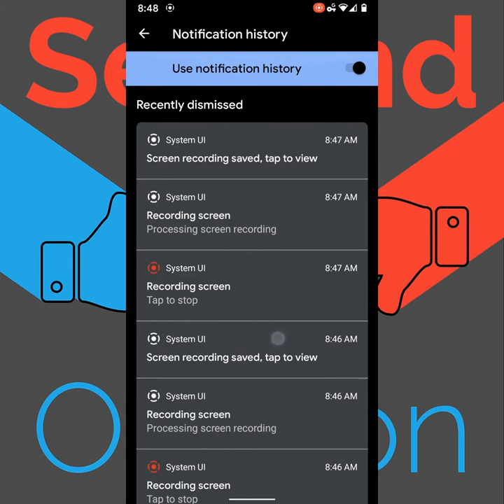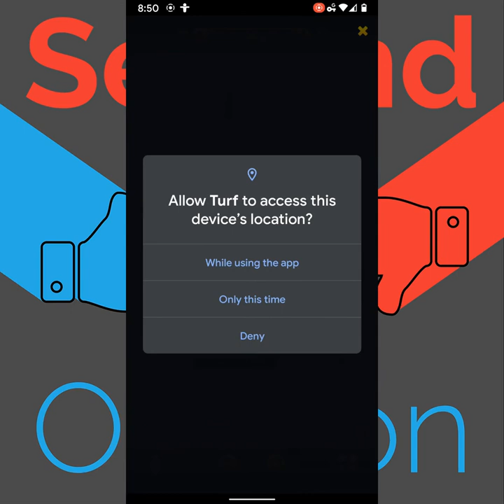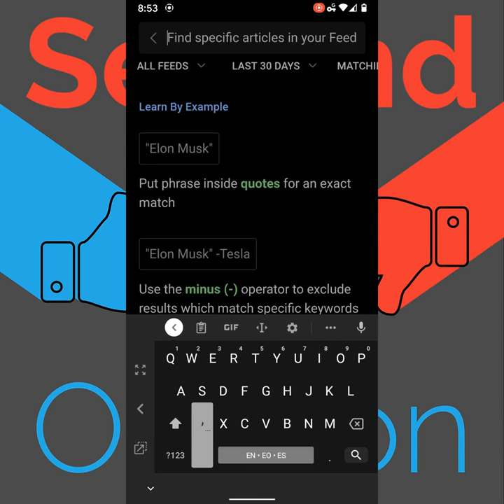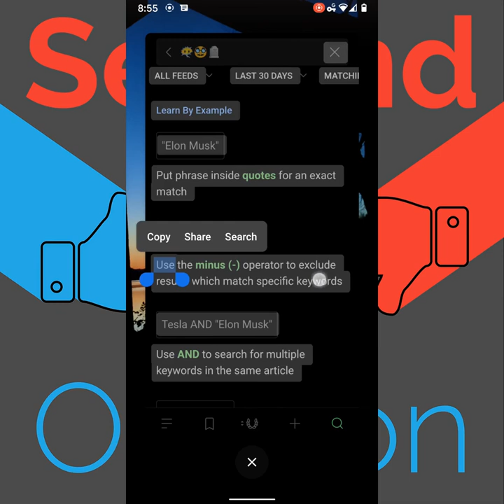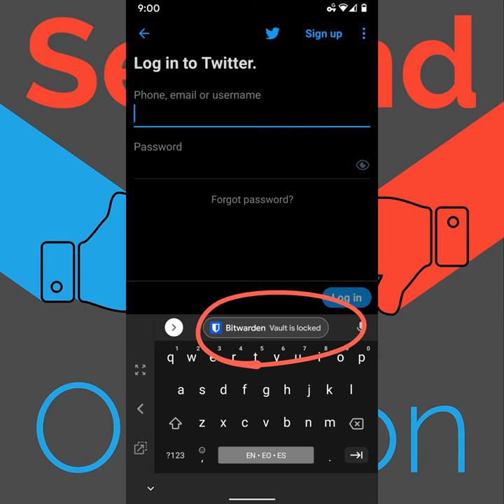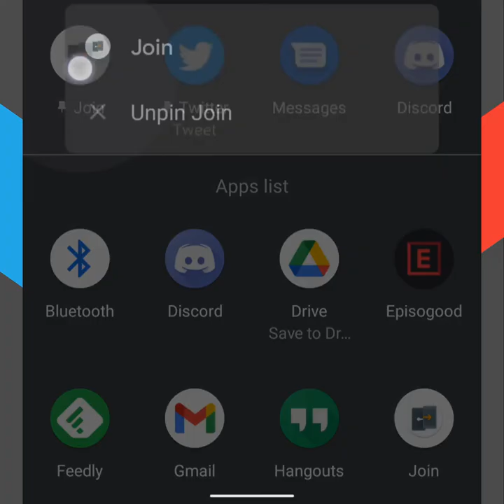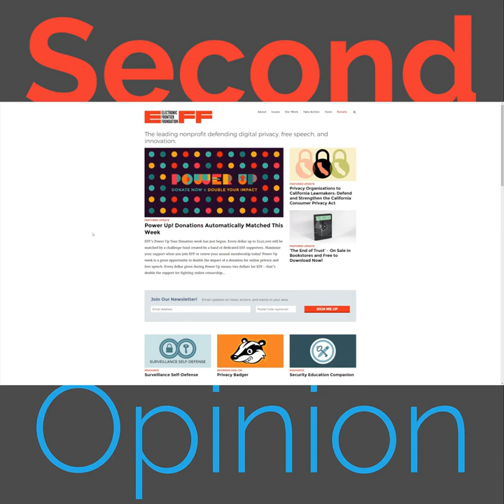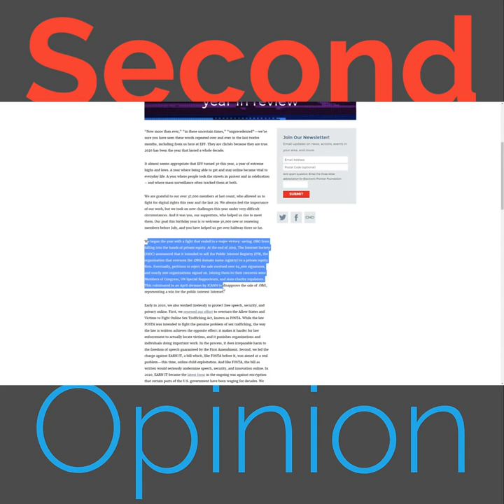Android 11 Review | Second Opinion #106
Ian has been using Android 11 for five months now, so he is definitely ready to give you a thorough review of the latest version of Android! And not a moment too soon, since Android 12 developer previews are just over the horizon...

Episode index
00:00 | Intro
02:33 | Notifications
08:55 | Media playback controls, quick settings
14:12 | App permissions
17:19 | Power button menu
20:48 | Emoji 13
24:28 | App switching, overview
30:33 | Files by Google
31:50 | Autofill in the keyboard
34:39 | Screen recorder
37:23 | Misc
43:23 | Behind-the-scenes
45:53 | Outro
47:00 | Electronic Frontier Foundation: Project For Awesome